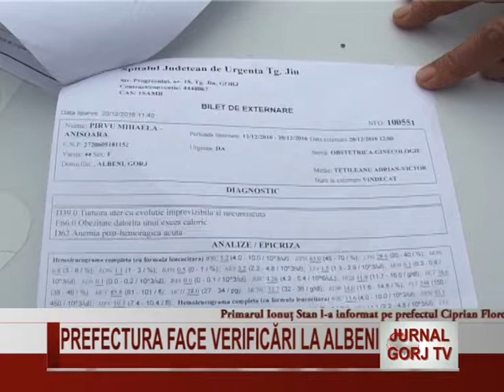prefectura face verificari la albeni